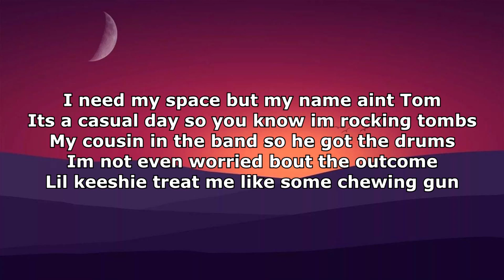tisakorean - air head (lyrics) can you suck it like a damn war head girl are you a air head tiktok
tisakorean - air head (lyrics) can you suck it like a damn war head girl are you a air head tiktok song

tisakorean
air head
like a air head
TIKTOK SONG AIR HEAD
FOR YOU PAGE
AIR HEAD
justice league
tisakorean justice league